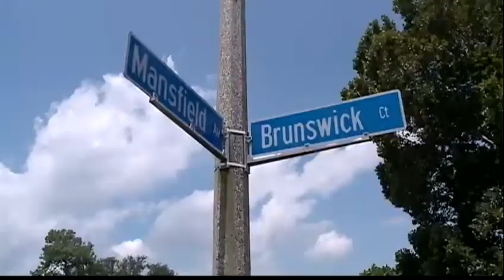Boy shocked by live wire from light pole